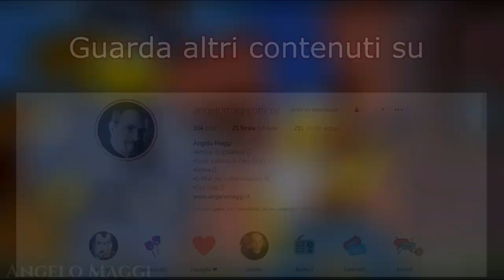il Commissario WINCHESTER canta - Le brutte intenzioni di MORGAN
Ho fatto cantare al nostro amato commissario Winchester dei Simpson, il brano di Morgan "le brutte intenzioni"
Scopri un mondo di contenuti a me dedicati o creati direttamente dal sottoscritto!